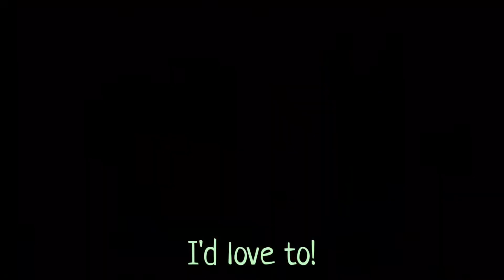I'm Just Wild About Harry || Lazi Ruffles || Glmv || PRIDE!!🏳️‍🌈❣ || LGBTQ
𝙤𝙥𝙚𝙣 𝙢𝙚𝙝!

Hey guys I hope you enjoyed the video I know I have been inactive for a minute but I'm back and alive LOL! But I hope you enjoyed this video, this video is dedicated to my LGBTQ people and just know to love yourself because love you is the best you can do!

Description on video: Marcus (boy with the black hair and brown ends) asks Harley (Harry the boy with green hair) out to hang and their relationship escalates into a beautiful romance..